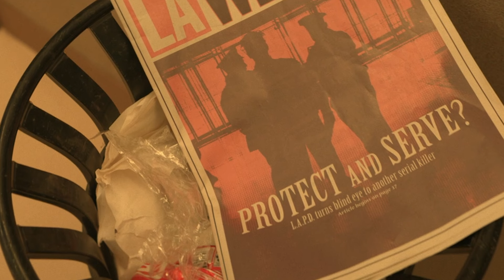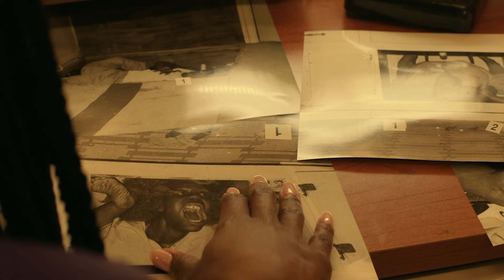THEM Season 2 Episode 3 Recap The Man With the Red Hair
Dawn gets her first description of the killer. Edmund has a big audition.

THEM - Official Trailer | Prime Video

About THEM:
It’s 1991, and LAPD Homicide Detective DAWN REEVE is assigned to a new case: the gruesome murder of a foster home mother that has left even the most hardened detectives shaken. Navigating a tumultuous time in Los Angeles, with a city on the razor’s edge of chaos, Dawn is determined to stop the killer. But as she draws closer to the truth, something ominous and malevolent grips her and her family

Them Episode 1
Them Season 2 Episode 1 Recap
Them  Season 2 Episode 1 Reaction
Them  Season 2 Episode 1 Review